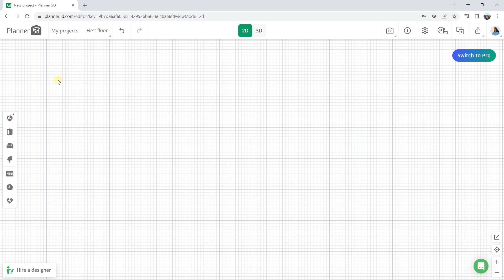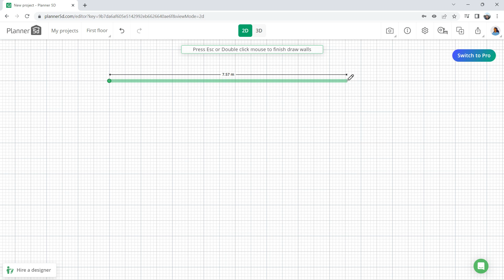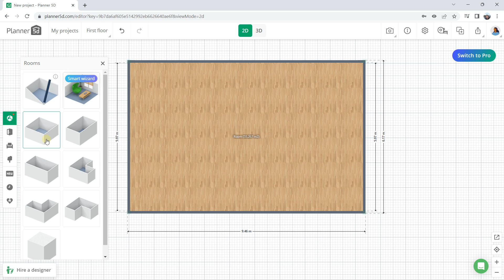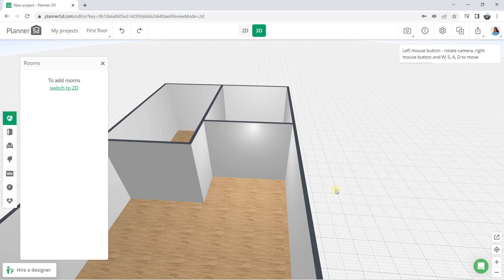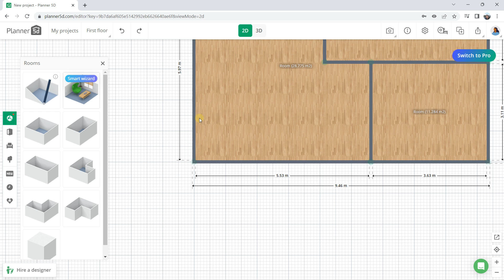Planner 5D add walls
🔵 Description :
Planner 5D is a software that allows you to create a 2D plan and obtain real time 3D rendering. This software is specialized for interior design, but it is also possible to expand on exterior design. The software allows to optimize all interior designs thanks to the click and drop system with preset sizes. Indeed, it is quick to add doors, windows, or even furniture thanks to its vast library. The change to the 3D view is very powerful with a real time of the design. Thus, we can move around the rooms to see the design, exactly like we were walking inside the rooms. Then it is possible to export the views. Planner 5D has a free version and a paid version. The free version gives access to all features, but only allows normal renderings, and does not allow access to the entire image library. The paid version give access to all the library and better renderings.